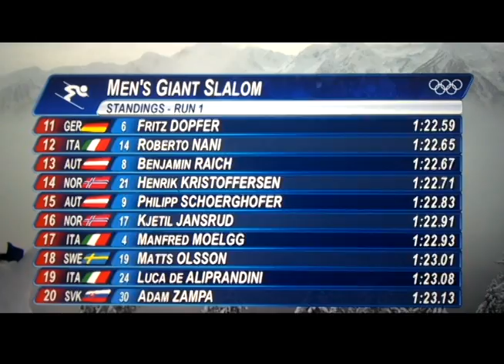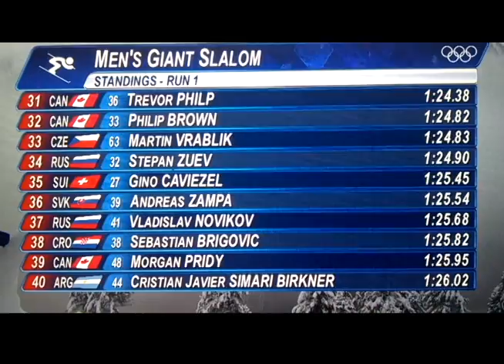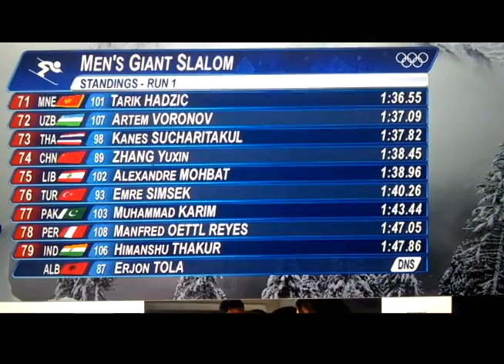EXCLUSIVA - ANTONIO PARDO Participando en SOCHI 2014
La inédita participación de un venezolano en una prueba de esquí alpino de los Juegos Olímpicos no duró mucho, reseña Associated Press.

Después de largar como el número 109, el último de los competidores en el slalom gigante de los Juegos de Sochi, Antonio Pardo perdió el balance al comienzo de la bajada, sus dos esquíes acabaron cediendo y acabó de bruces en la nieve.

Furioso, Pardo azotó tres veces la nieve con su palo derecho.

Instantes después, Pardo había dejado atrás el disgusto.

"Ha sido una experiencia maravillosa con los mejores del mundo. Hice todo lo posible, desafortunadamente no pude ganarme la medalla de oro", dijo Pardo en tono de broma.

"Por supuesto, que saliendo como 109, las condiciones no son las mismas cuando sales de número uno. Las condiciones de la pista ya estaban un poco rotas y se me soltó el esquí", añadió.

Con 43 años, la presentación de Pardo en Sochi culminó una obra que inició en la anterior cita olímpica de invierno, la de Vancouver 2010.

Fue entonces cuando el banquero que pasa la mitad del año en Suiza y la otra en Venezuela decidió que quería ser un atleta olímpico.

"Esto que siempre quise hacer", dijo Pardo. "Una idea que tenía en la cabeza, competir en una olimpiada. No quería llegar a los 60 y 70 años y decirme: 'pude haber estado en los juegos y nunca lo intenté".

Para ello, Pardo tomó la iniciativa de fundar una federación de esquí en Venezuela y acto seguido empezó a competir en Europa para asegurar su clasificación para Sochi.

Su participación coincide con la ola de protestas en su país natal, con enfrentamientos violentes entre estudiantes opositores y la policía.

Pardo contó que un día antes se había enterado que su hija de 15 años, Victoria, había acudido a una manifestación en la capital Caracas.

"No estaba contento, ya que estoy aquí. Me preocupé", dijo Pardo a The Associated Press. "Pero no puede hacer nada".

Señaló que ha estado atento a las noticias sobre Venezuela, tratando al mismo tiempo de enfocarse en su participación.

"Los Juegos Olímpicos están pautados desde hace muchos años atrás. La fecha no la elegí, ni yo elijo el momento", dijo Pardo.

"Realmente, yo no puedo cambiar la historia de lo que pasa en Venezuela, sino desde aquí tratar de transmitir un mensaje de optimismo, de que los sueños son posibles y transmitir alegrías a mi país que está pasando momentos difíciles".

"La gente que me sigue en Twitter me dice que soy una de las pocas noticias buenas entre las tantas malas que ellos tienen", afirmó.